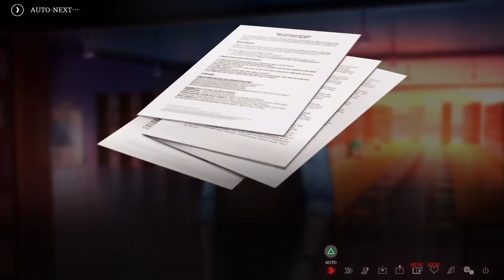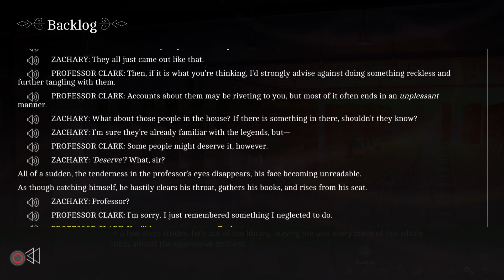Halloween Night/Turmoil Tuesday - The Letter